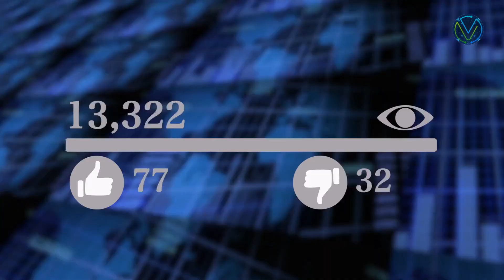10 biggest animals in the world. You might be shocked 🔥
Welcome back to viral here. In today’s video, we will tell you about the biggest animals in the world.

10 biggest animals in the world. You might be shocked 🔥

Animals take many shapes and forms and come in a great diversity of sizes, from microscopic to the 30 m long blue whale! Whether you measure in terms of weight, height or length, there is no denying some animals are huge in comparison to others in their class.

10. Goliath Beetle
Hiding in the undergrowth of African tropical forests, Goliath Beetles take the top spot as the heaviest insect in the world! They weigh up to 3.5 ounces (100 g), grow to a length of 4.5 inches (11.5 cm) and are brown/black/white in colour.

9. Chinese Salamander
The Chinese Giant Salamander is the largest living amphibian, weighing around 66 lb (30 kg) though they can reach 132 lbs (60 kg), and growing to a length of 6 ft (1.8 m) long. Having changed little from their ancestors, they are known as living fossils, but despite their fascinating nature, they are endangered and rare in the wild.

8. Ostrich
The Ostrich is the largest living bird, with a height of 9 ft (2.7 m) and weight of 344 lbs (156 kg), and at 1.9 in (5 cm) in size, their eyes are the largest of all birds. They don’t have teeth and can survive without water for days as they can make their own water internally and extract the rest from the vegetation they eat!

7. Saltwater Crocodile
The largest living reptile is the Saltwater Crocodile, growing to an average length of 17 ft (5.2 m), although they can reach 21 ft (6.3m) in length and weigh up to ~1,000 lb (453 kg). They are distributed widely in brackish and salt waters in parts of India, Asia and Australia and feed on all animals they can get their teeth in to, which includes sharks if they get the chance.

6. Whale Shark
Heading underwater, the largest living fish is the 40 ft (12 m) long Whale Shark. Weighing up to 24 US tons (22 tonnes), they are an impressive sight, but despite their size, they feed mostly on tiny plankton. Present in tropical seas around the world, whale sharks are considered vulnerable and are hunted in some areas.

5. Brown Bear
The position of largest living land carnivore is shared between Brown Bears and Polar Bears. Weighing a whopping 907 kg (1 ton) and reaching up to 10 ft (3 m) tall when standing on their hind legs, they’ve definitely earned their spot as the biggest. While you’ll find Brown Bears in the forests and mountains of North America, Europe and Asia, you need to head further north to the Arctic Circle to catch a glimpse of Polar Bears, who split their time between the sea and ice and feed mostly on seals.
Bears are extraordinarily intelligent animals.

4. Giraffe
At a height of 19 ft (5.8 m), the Giraffe is the tallest living animal on Earth; the neck alone is 6 ft (1.8 m) tall. At home in grasslands of East Africa, they feed mostly on vegetation high off the ground, using their long prehensile tongues to pull young shoots and leaves from the trees. Babies are born after a 15 month gestation period and are already 2 m tall! Giraffes are the tallest mammal in the world.

3. African Elephant
The largest living land animal is the African Elephant which can weigh up to 6,350 kg (7 tons); they typically grow to 35 ft (10.6 m) from trunk to tail and have a shoulder height of 13 ft (4.2 m). There are at least two species, the savanna elephant and the forest elephant, and they currently cited as venerable in the IUCN Red List of Threatened Species.

2. Colossal Squid
The size of the colossal squid is often exaggerated, with viral posts on the internet saying they can reach 60 ft (18 m) or even 90 ft (27 m) in length! However, the largest squid documented was 45 ft (14 m) long. They have the largest eyes in the animal kingdom, reaching 10 in (25 cm) in diameter!

1. Blue Whale
The Blue whale is the largest animal of all time, reaching a weight of about 198 US tons (180 tonnes) and a length of 98 ft (30 m). Their tongues alone can weigh as much as an elephant and their hearts as much as a car, yet they survive by eating a diet rich in tiny plankton. The Blue Whale is the largest animal ever to have lived on earth.

So that’s it for today. What do you think of our video?